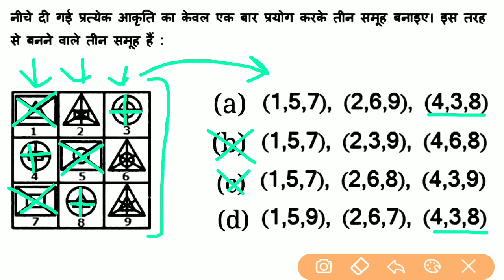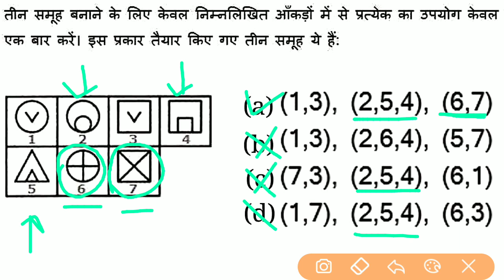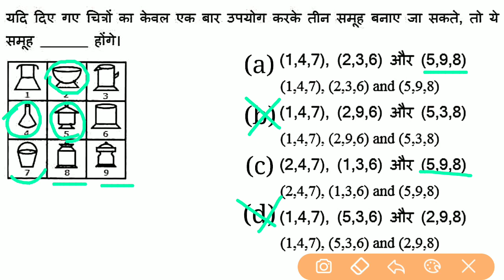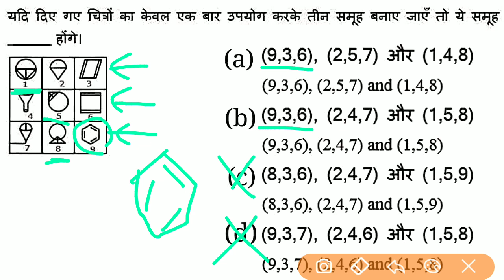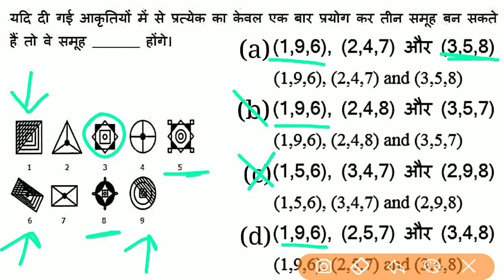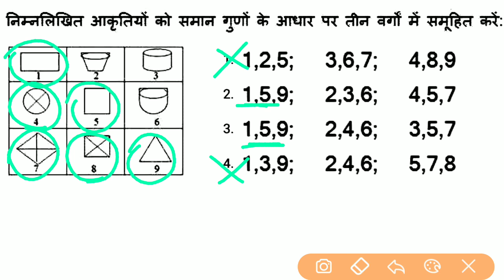Grouping of Images | Non Verbal Reasoning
grouping of identical figures reasoning,
grouping of figure reasoning,
grouping of figures,
reasoning tricks,
rrb reasoning,
Grouping of Images non verbal reasoning tricks in hindi,
grouping of Images reasoning tricks in hindi, Grouping of Images reasoning,
Grouping of Images logical reasoning trick, Grouping of Images non verbal reasoning tricks, Grouping of Images,
figure matrix in hindi,
identical figure reasoning,
grouping of figures and figure matrix,
figure grouping questions and answers,
 figure matrix reasoning, grouping identical figures, grouping of figures reasoning, grouping identical figures reasoning, non verbal reasoning, grouping method